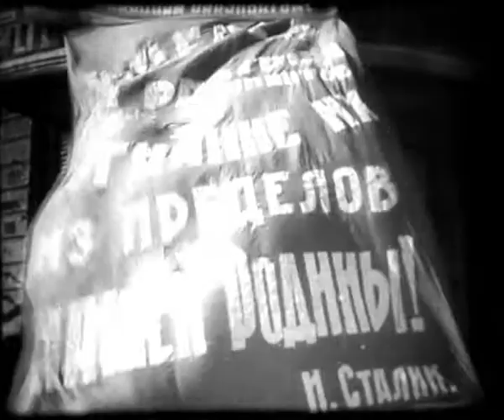Сталинград 1943 часть 8